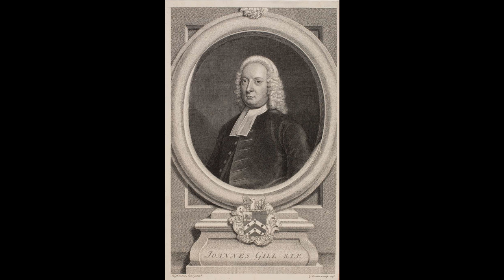000001-17 - Genesis 1 verse 17 - John Gill's Exposition of the Bible